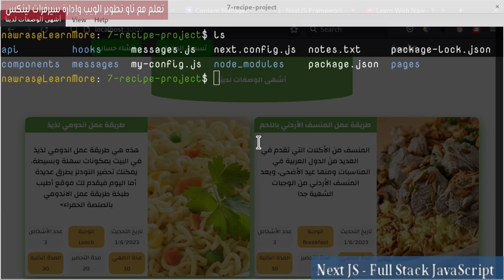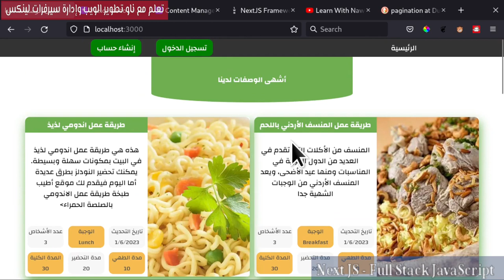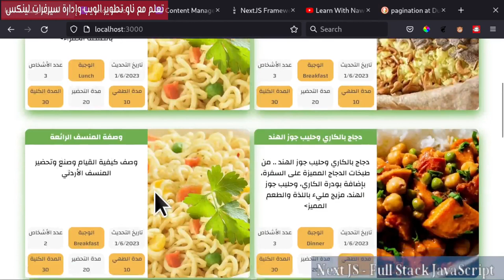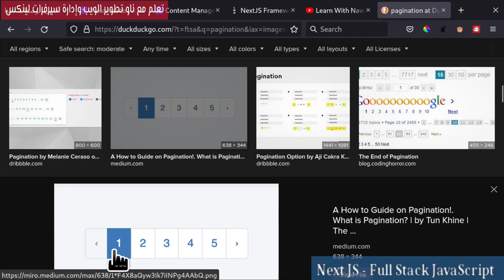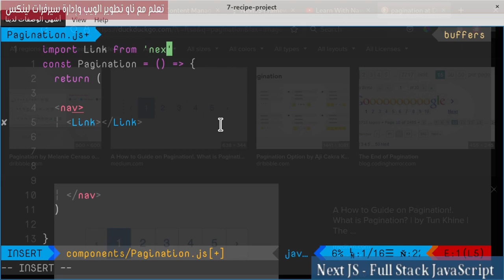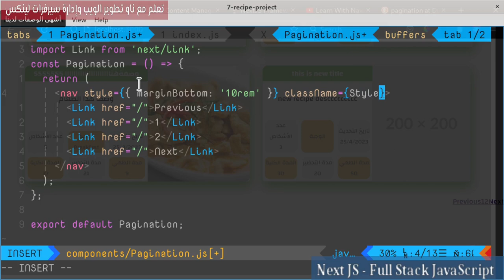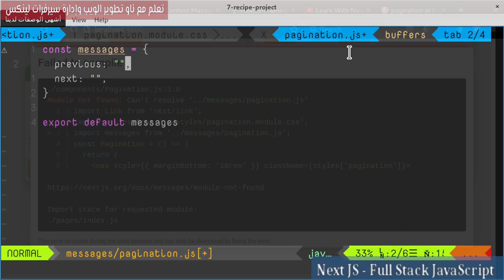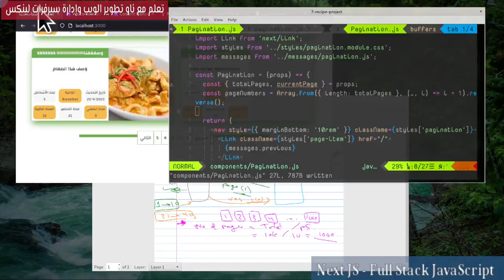7- NextJs Framework: Recipes Project 30- Pagination Concept & Component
في هذا الدرس سنستعرض سوية مفهوم Pagination أو تجزئة القيود ضمن صفحات. كما سيتم إنشاء Pagination Component.
00:00:00  مقدمة الدرس
00:02:09 Pagination Concept
00:14:07 Pagination Types
00:19:06 استراحة قصيرة
00:19:17 Pagination Component
00:22:57 Pagination Styles
00:25:39 Pagination Messages
00:26:54 Generate Page Numbers
00:31:02 حديث النهاية